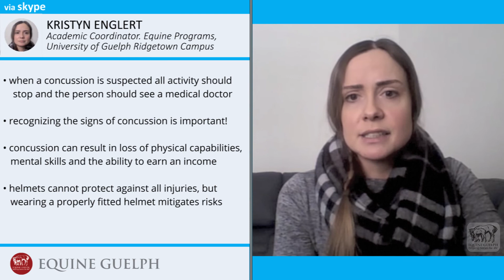What I learned from my concussion, a personal story - Kristyn Englert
Kristyn Englert,  tells her personal story about an accident she had, and how it has effected her life permanently because she did not deal with it immediately.

00:46 Anytime a concussion is suspected all activity should stop and the person should be sent to a medical doctor
01:27 Recognising the signs of concussion is important!
02:21 Concussion can result in loss of physical capabilities, mental skills and the ability to earn an income
04:24 Helmets cannot protect against all injuries, but wearing a properly fitted helmet mitigates risks

Video Created by: DAVID FINLAY